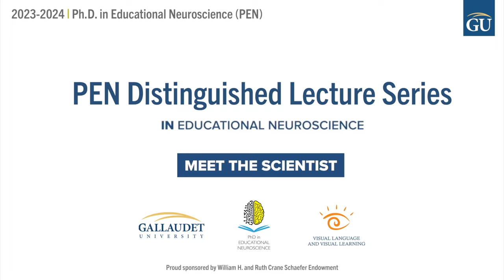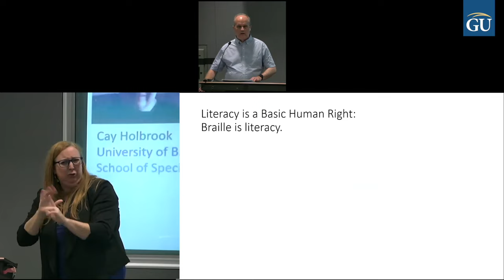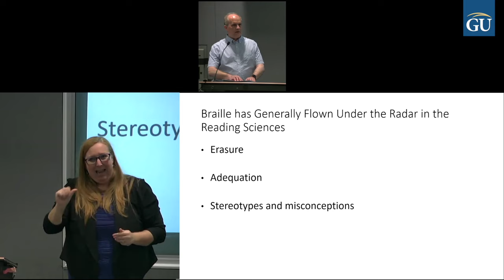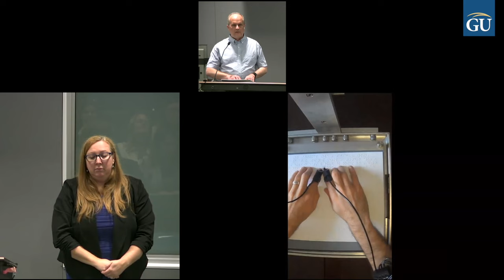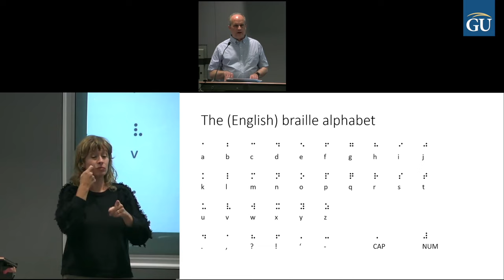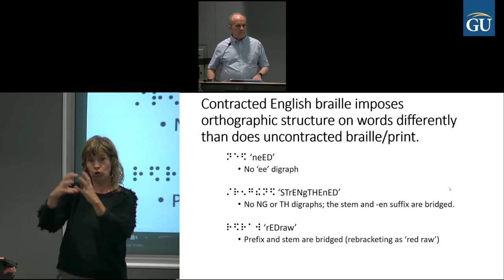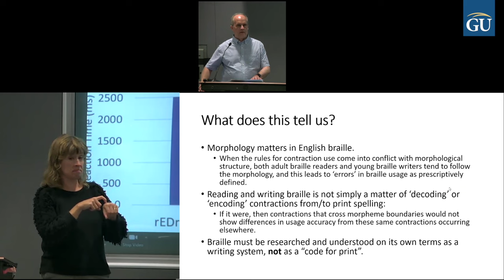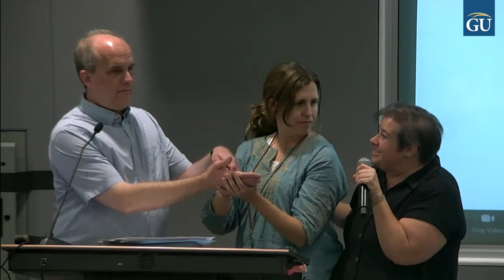PEN DLS Series: Dr. Robert Englebretson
"Braille and Science of Reading: Research, Diversity, and Engagement"

Dr. Robert Englebretson
Associate Professor of Linguistics, Rice University

Dr. Englebretson is an Associate Professor of Linguistics at Rice University. In 2019, the Braille Authority of North America recognized Englebretson with the Darleen Bogart Braille Excellence Award for his work on IPA Braille, which empowers access to phonetics for blind people working in the language sciences. Also in 2019, Englebretson, Simon Fischer-Baum (Rice University), and Cay Holbrook (University of British Columbia) were awarded an Exploration research grant from the Institute for Education Sciences "Exploring the Knowledge, Skills, and Strategies Teachers of Students with Visual Impairments Need to Effectively Teach Braille Reading and Writing." His work seeks to bring braille research squarely into the mainstream of the reading sciences and to contribute to evidence-based approaches to improving braille literacy.